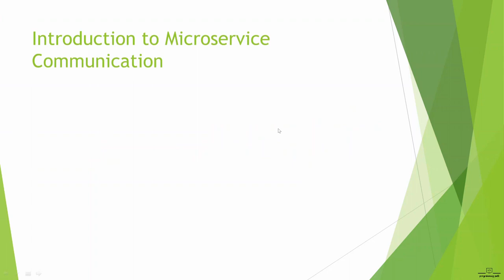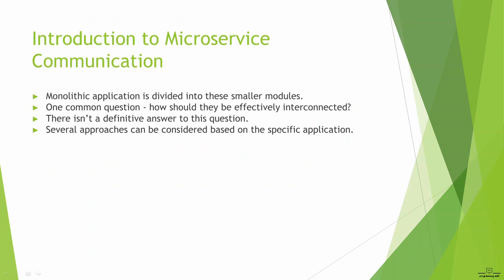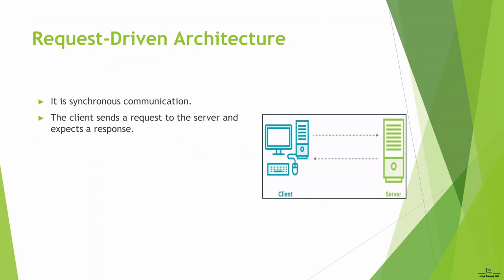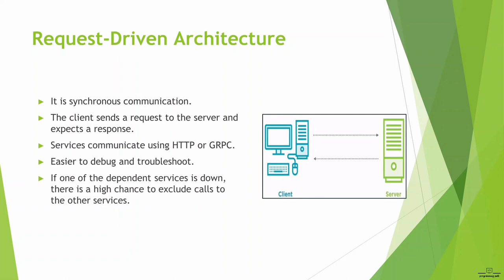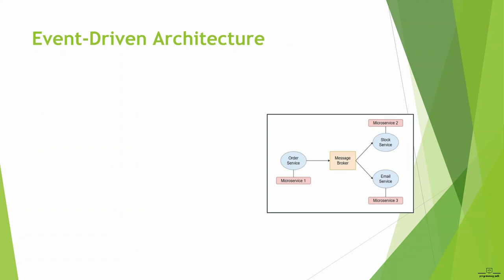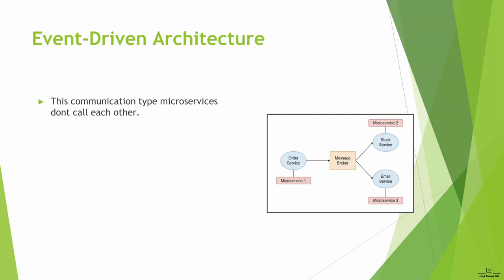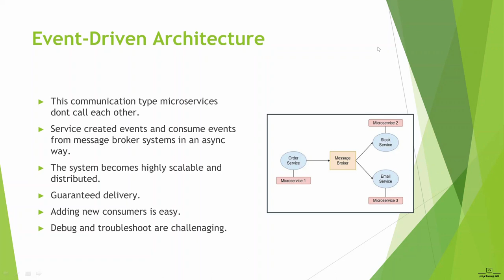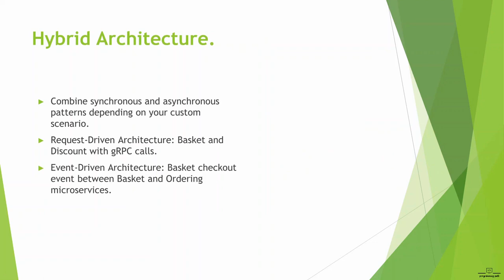94. Understanding Microservice Communication Types : A Comprehensive Guide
In this tutorial I will describe about Microservice Communication Types  with asynchronous and synchronous Communication.

rabbitmq-messagebroker